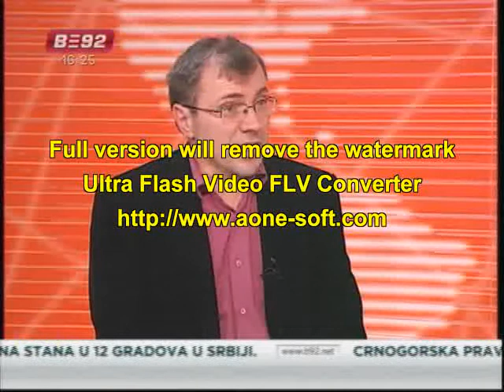Prosvetari: Pregovori ili štrajk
Beograd -- Sindikati prosvete zatražiće nastavak pregovora sa vladom o
njihovim zahtevima, a 25. marta organizovaće i protestni miting u Beogradu.